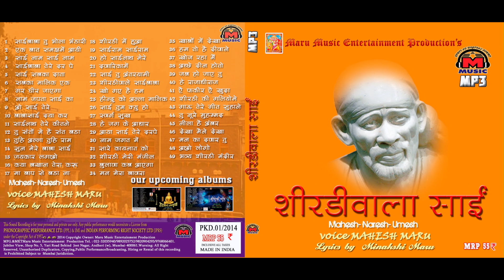"SAINATH TERE KITANE NAAM"Music by Maru Brother's,lyrics by Minakshi Maru,Sung by Mahesh Maru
PUBLISHED AND OWNED BY MARU MUSIC ENTERTAINMENT PRODUCTIONS

"शिरडी वाला साईं " JAN 2014 "SHIRDI WALA SAI'

LYRICS BY MINAKSHI MARU

SUNG BY  MAHESH MARU

RECORDED AT WAVES TRACK STUDIO (MUMBAI)

MARU MOVIES N MUSIC ENTERTAINMENT PRODUCTION'S AND
MTRIPLET MOVIES PVT. LTD. PRESENTATION